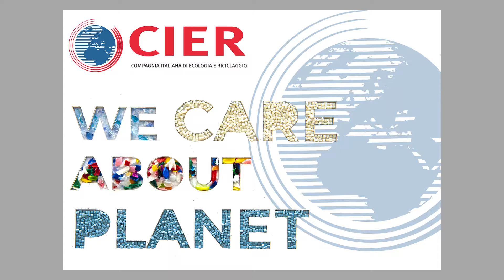CIER Fiera 2019